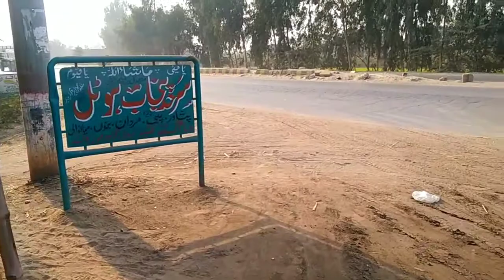How to tire repair || truck tire repair amazing tacknice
how to use a tire repair kit in dayz,